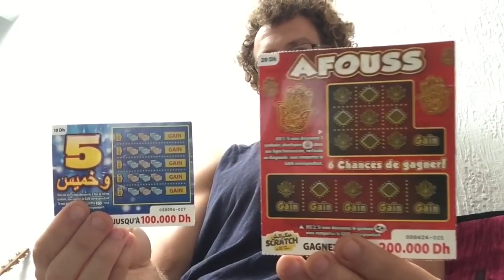Mor Acro Most Controversial Videos of Morocco 2020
Mor Acro has made over 200 vlogs in 2020. Most were received quite well. Some videos made people hit the dislike button disproportionately, this is is a list of the ones that received the most dislikes, subscribers lost, and hateful comments. I reflect on the ten videos that received the most controversy. Not to focus on the negative, but to reflect and learn so that we may hope to grow. Thanks for all the comments, opinions, and perspectives, each view is a part of the whole. Thanks for being with us through the ups and downs. Sorry for the clip show :P